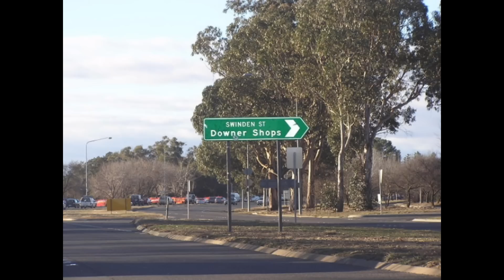Old Canberra. Downer.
Downer is a suburb of Canberra, Australia, in the city's inner north. The suburb is bounded by Northbourne Avenue, Antill Street and Philip Avenue.

The suburb was gazetted in 1960 and named after Sir John Downer (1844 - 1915) Premier of South Australia and a member of the first Australian Senate in 1901. There is no specific theme for street names.

The buildings which make up the Downer community centre and former shops, were built for the CSIRO in 1930s, and the area now comprising Downer was an agricultural research facility for the CSIRO. The area now comprising the suburb was used between 1939-45 as a plantation for the growth of opium poppy to provide a source for medications in the unavailability of imported supplies. The large pine and gum trees which surround the block around the shops were planted in this time as a wind break for the CSIRO building. Large trees (Camden Woolybutts) along Swinden street were also planted then, as Swinden street was the driveway for the CSIRO building, where it connected to Northbourne Avenue. With the development of the suburb the trees became diseased during the 1980s and a program is underway to replace them with more amenable local varieties of gum. As of September 2008, all but two or three of the older Swinden Street gums have been removed.

Downer has a local oval between Frencham, Melba, Bonython and Bradfield streets, with a shopping centre. However in 2005 the shopping centre was vacant due partly to the poor location of the centre away from major roads.